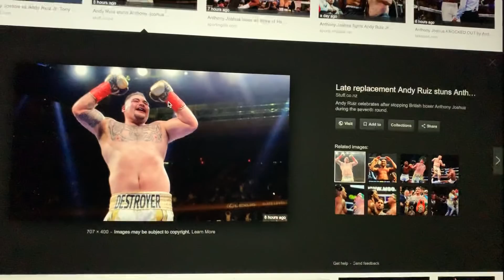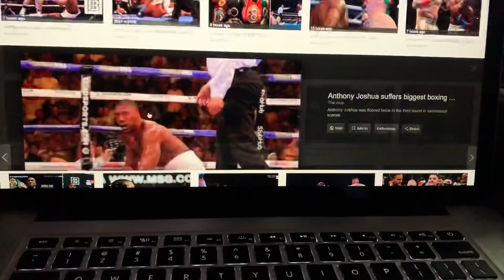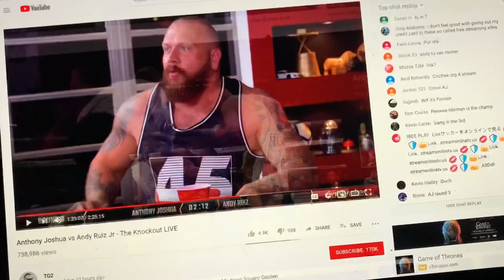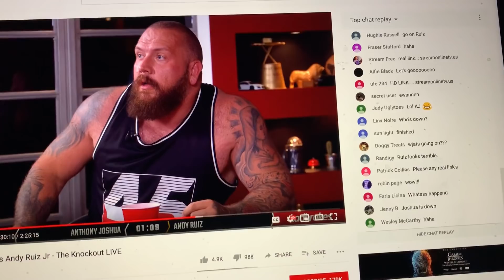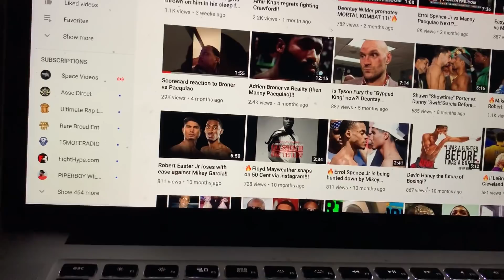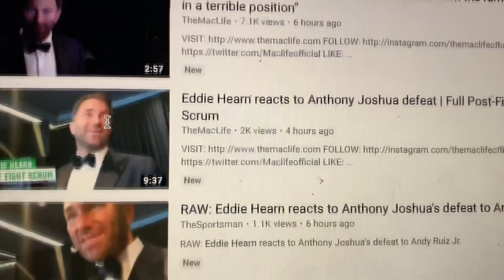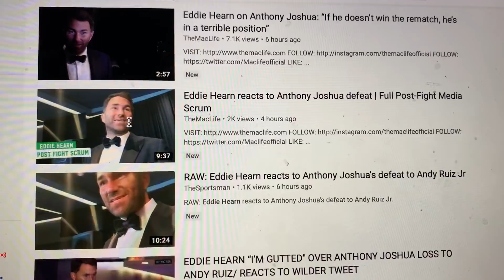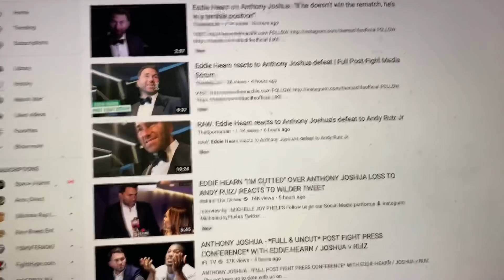Anthony Joshua plays Twister and wins against Andy Ruiz!!